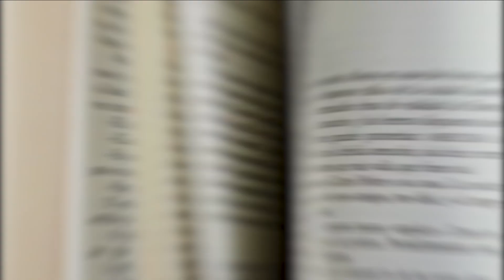NEW REALTOR 2023- How To Adjust To A Crazy Year in Real Estate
New realtor starting out in 2023? It's been another dynamic year in Canadian Real Estate. Even though the Saskatchewan Real Estate market has been equally turbulent there are still new real estate agents entering the real estate job market!

Enjoy this week episode of the Saskatchewan Real Estate Podcast as we sit down with Heidi Munro of Moulin Boettcher and Associates!

Want to learn more about buying or investing in Saskatchewan Real Estate?

To learn more about Saskatchewan Real Estate follow our social channels.